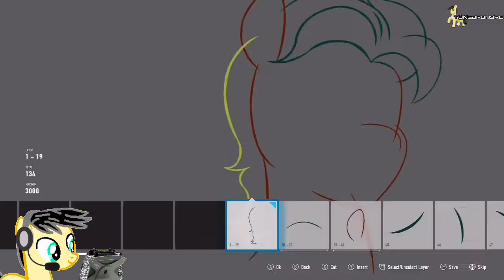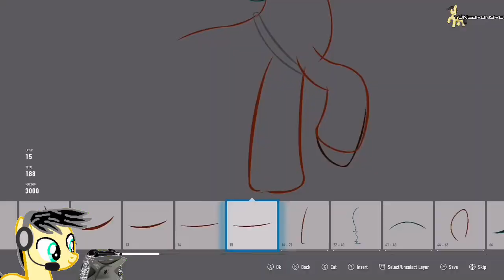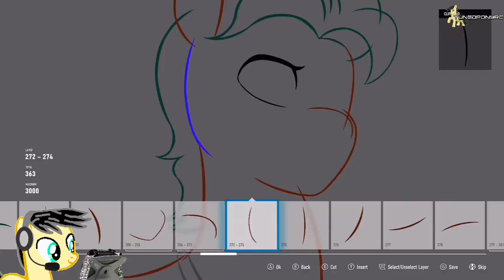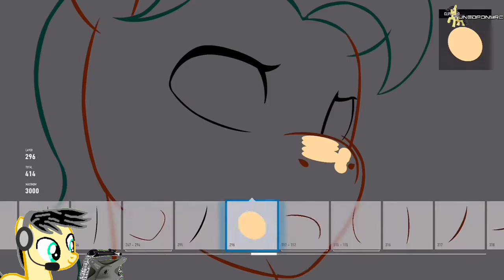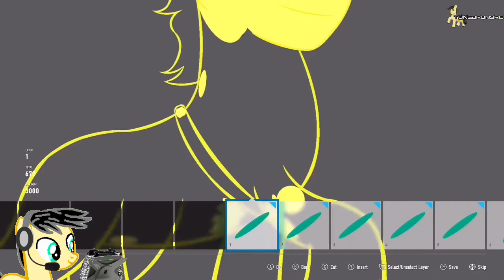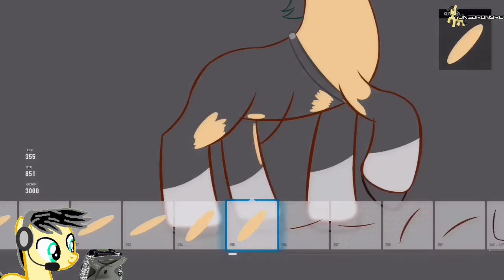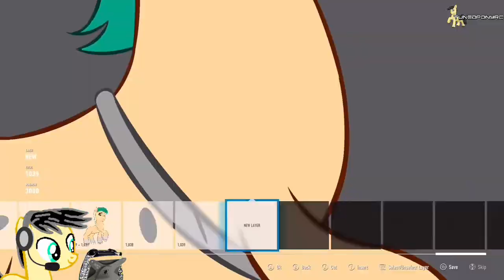Forza Vinyl Art Speedpaint 2021-2022 #4: Hitch Trailblazer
REMEMBER: ANY OF MY CONTENT SEEN ON ANOTHER CHANNEL NOT UNDER THE TUNEDPONYRC NAME, IT’S A SHAMELESS LYING IMPOSTER TRYING TO STEAL MY CONTENT